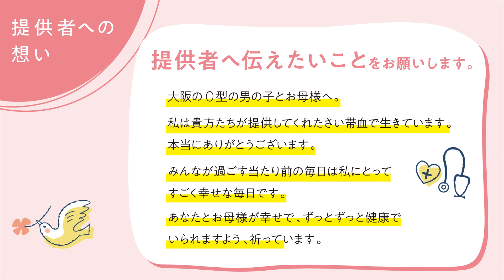【日本赤十字社】BANK!BANK! vol.27「さい帯血がつなぐ命」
「みんなが当たり前に過ごす毎日は私にとって幸せな毎日」
”血液のがん”を治療するため、さい帯血移植を経験された松山さんに
移植前後のお気持ちや、さい帯血提供者への想いをインタビューしました。